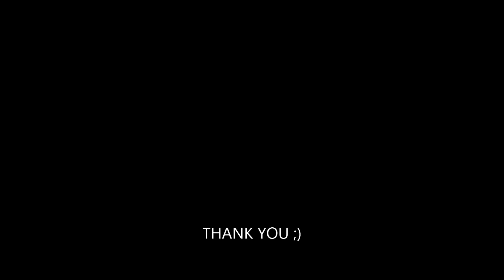BEN`S CHAOS 2 | Die etwas anders lacht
Die Eine, die etwas anders lacht? + Dubstep...

Der Satire-Kanal ;)